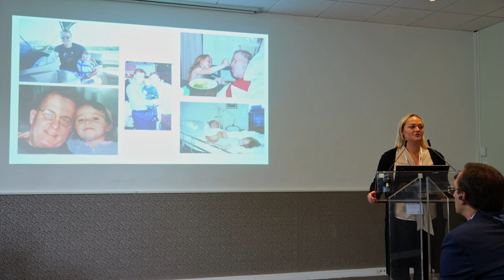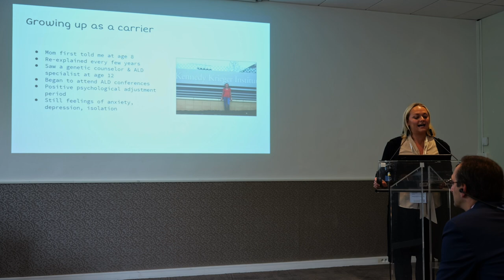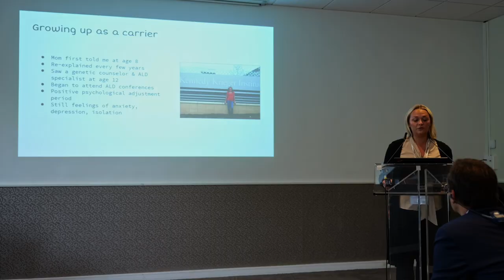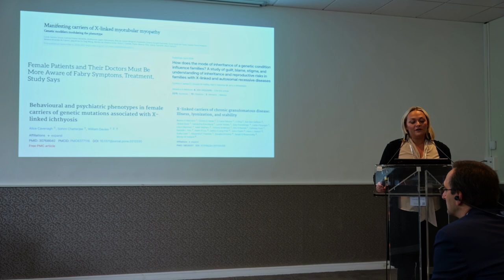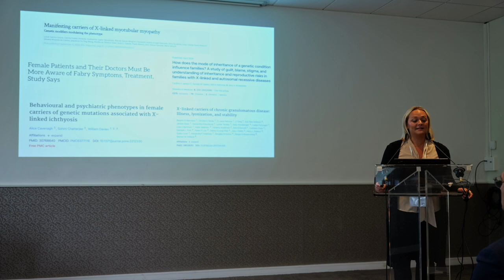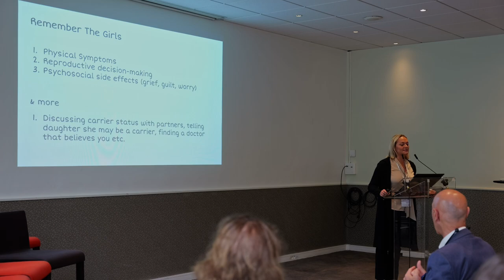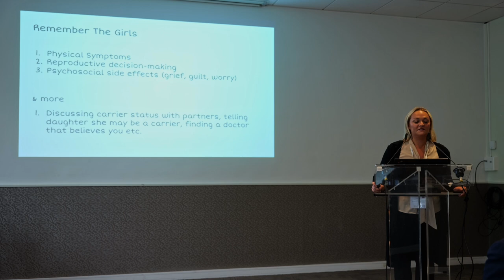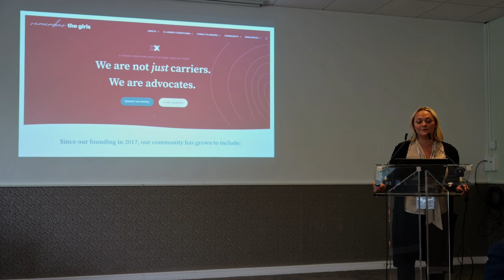Xtraordinaire International CTD/CCDS Symposium Sept 2023 - Session 2 GIRLS with CTD, Taylor Kane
"Remember The Girls : Not Just Carriers"
presentation by Taylor Kane, Founder of Remember the Girls